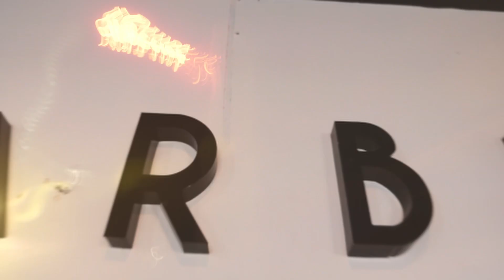La mejor Barberia para visitar este 2023 💈✂️